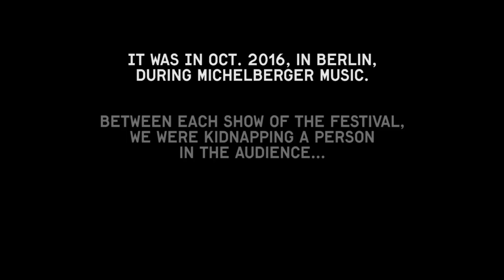Gyða Valtýsdóttir | One To One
It was in Oct. 2016, in Berlin, during Michelberger Music.
Between each show of the festival, we were kidnapping a person in the audience, which we were taking to a secret room where an artist was waiting.

Between the two of them, a unique experience : a One To One concert.

Filmed by Ilan Cohen
Edited by Melissa Sadouni
Color by Théo Lamury
Mixed by Andi Toma

Produced by Michelberger, La Blogothèque, Les Petites Planètes

Based on an idea by Damien Rice, developed by Damien Rice and Chryde during Michelberger Music in Berlin, Oct. 2016

Kidnapping : India Love and Jason Dibler
Tibetan Bowl : Priscilla Telmon